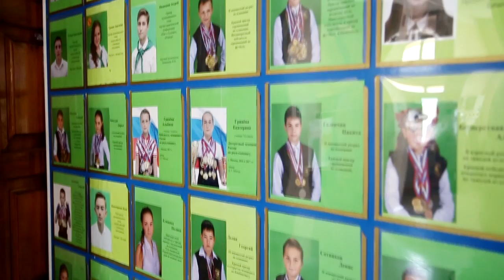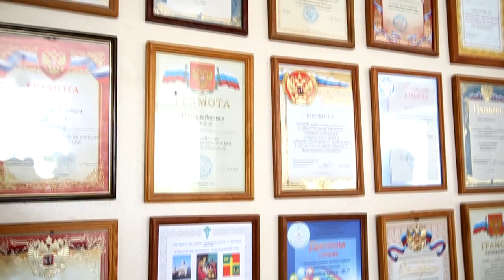СОШ № 10 Петровских Ираида Михайловна ст. Новомышастовская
Это ролик о работе директора средней общеобразовательной школы Петровских И.М. Видеоролик снят на Canon 6D с использованием петличного микрофона.